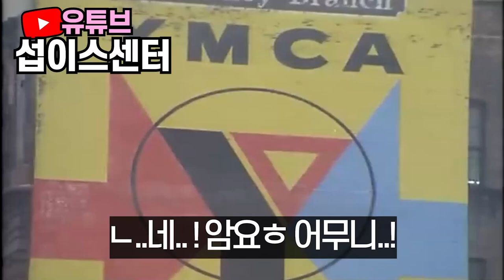[병맛노래] 시험망했다✨ 와이라노 내 인생😭 / 풀버전 (원곡: YMCA)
한강 드가자